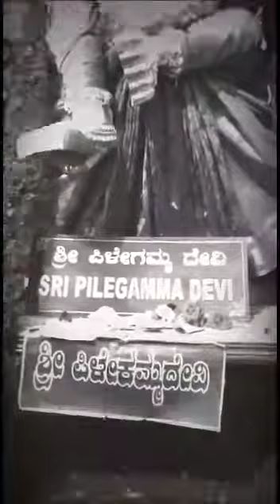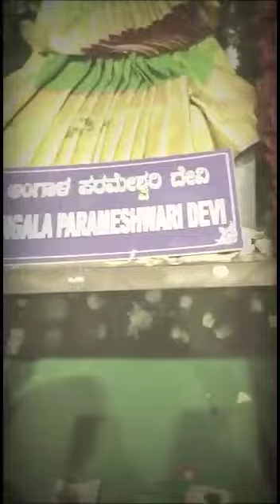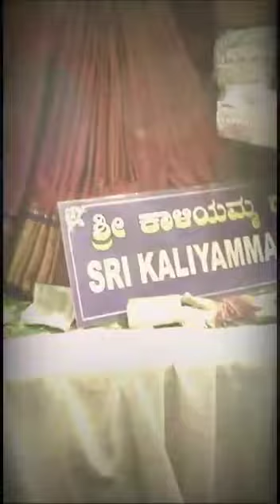Sivarathri 2020- 51 goddess Darshanam @ Hormavu#Bangalore